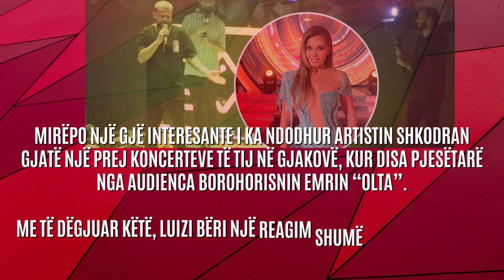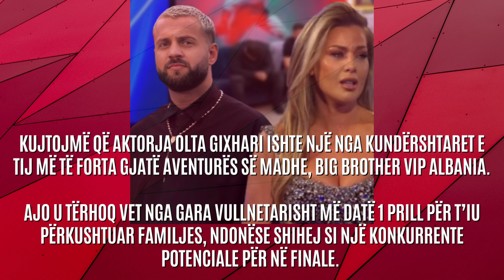Luizit në Gjakovë i brohorasin “Olta” nga publiku, ai bën reagimin interesant - 2023